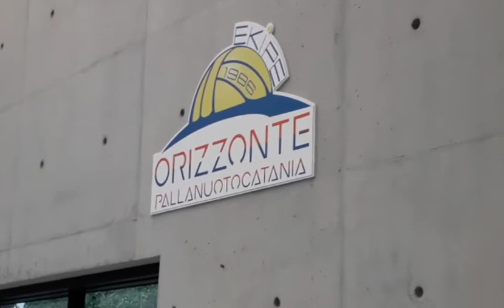L'Ekipe Orizzonte torna in vasca, Miceli: "Non è stato facile senza gare. Prossimo anno importante"